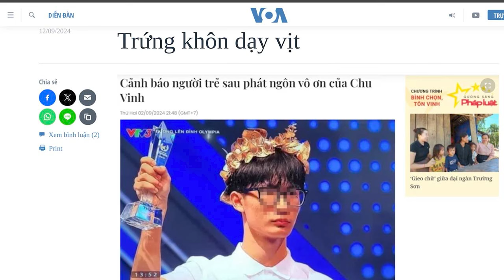Trứng khôn dạy vịt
Từ lâu rồi, ít ra là từ khi có Internet, người lớn (lẽ ra) phải học hỏi được nhiều điều từ con cháu, về tư tưởng dân chủ, ý thức tôn trọng nhân phẩm con người, và hơn thế nữa, là vô vàn kiến thức phong phú của thế giới văn minh bên ngoài Việt Nam. Nhưng vì sự độc đoán dưới chế độ độc đảng, nên người lớn không thu nạp được.

Xem bài chi tiết tại:
Hoặc: